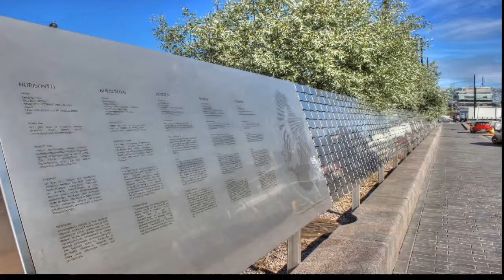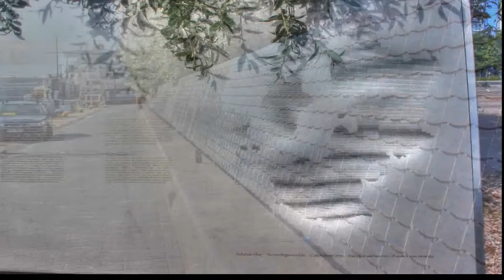Стена в Хельсинки Горизонт Ларуссия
Монумент Горизонт Хельсинки